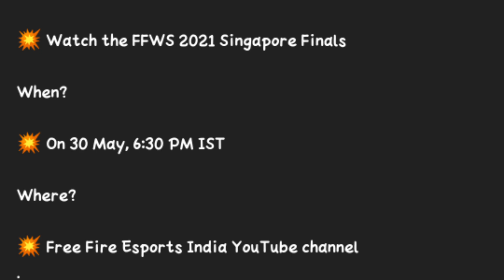Free Fire New Reedem Code | Wukong Character Reedem Code | How To Get Wukong Character For Free